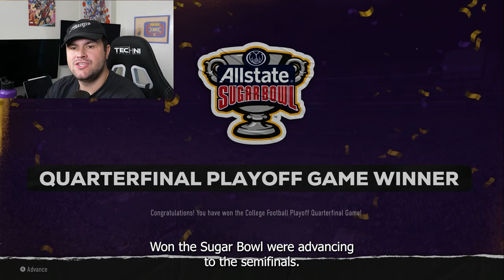I Saved LSU in College Football 25!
LSU needed someone to save their program. I had 3 years. Did I do it?